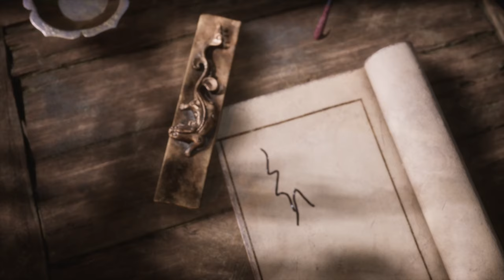Black Myth : Wukong | Chapter 1 | Episode 1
No Commentary Play Through of Black Myth: Wukong  | Chapter 1

Black Myth: Wukong is an action role-playing game developed and published by Game Science. It is inspired by the classical Chinese novel Journey to the West.  You  set out as the Destined One to venture into the challenges and marvels ahead, to uncover the obscured truth beneath the veil of a glorious legend from the past.